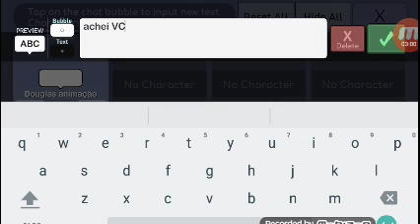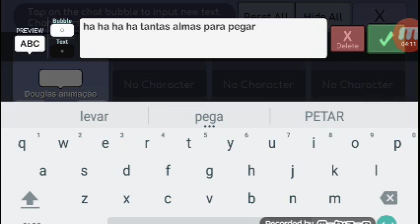Douglas EXE EP 2